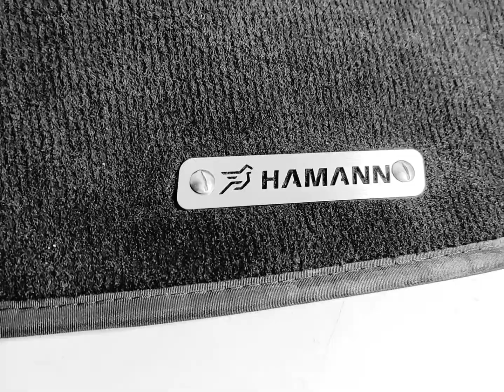Car mats badge with logo Hamann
Car mats Badges for Hamann
High quality
Quality stainless steel
2 pcs in set